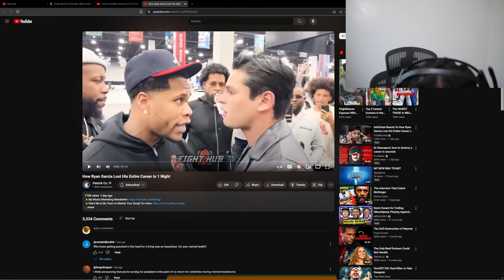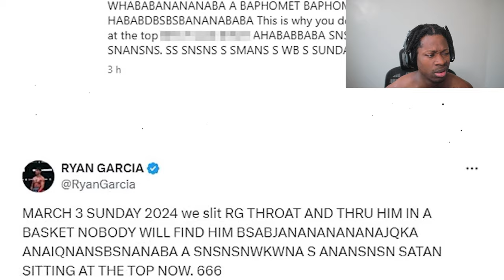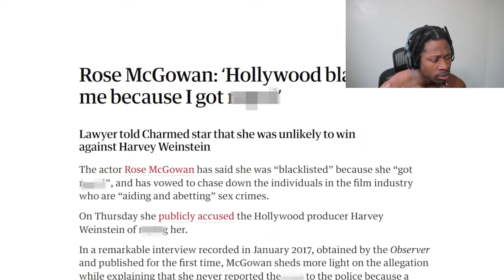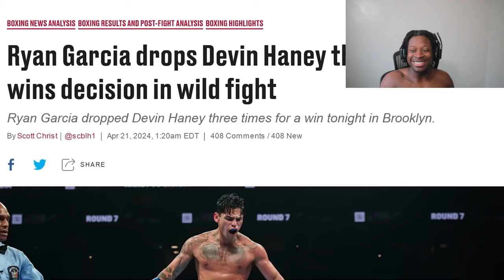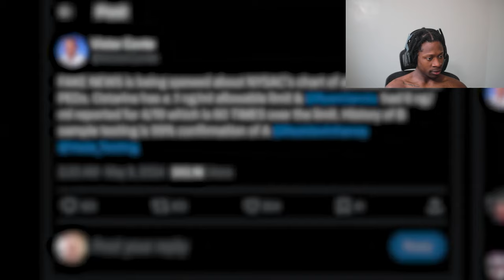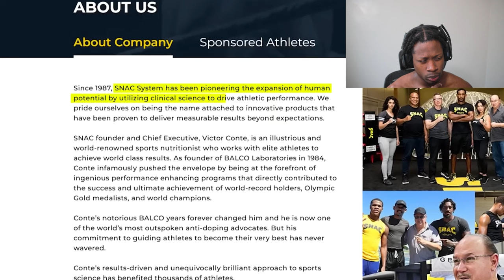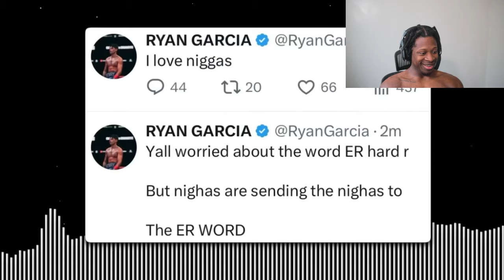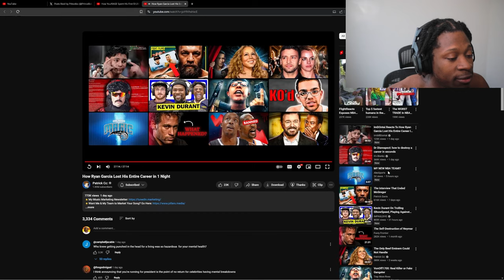Prince Bo Reacts To How Ryan Garcia Lost His Entire Career In 1 Night